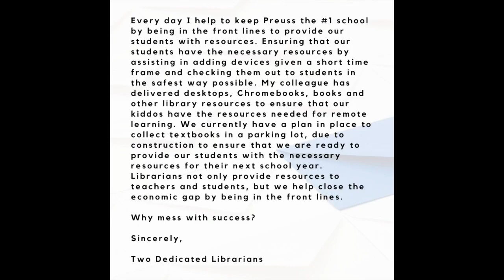Dear UCSD, We go above and beyond for our students!